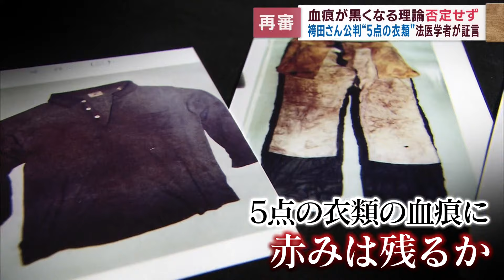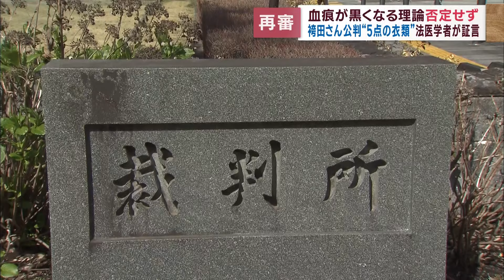弁護側『無罪判決の確信持てた』 検察側『主張すべきは主張できた』 袴田さん再審公判ヤマ場の3日間終わる 静岡地裁